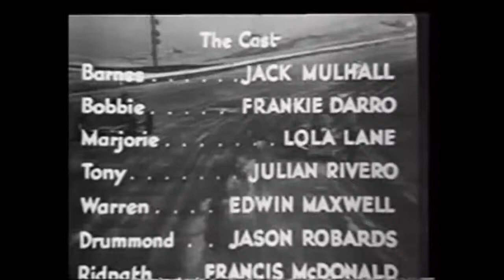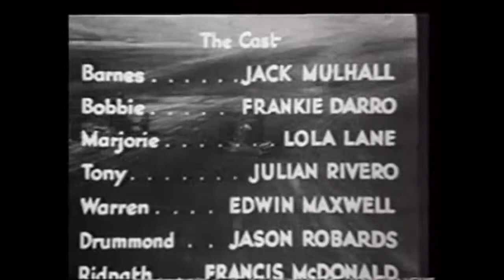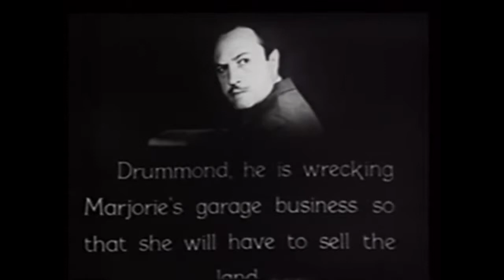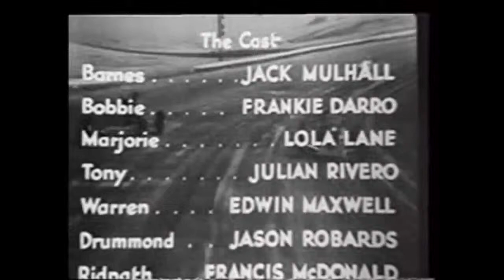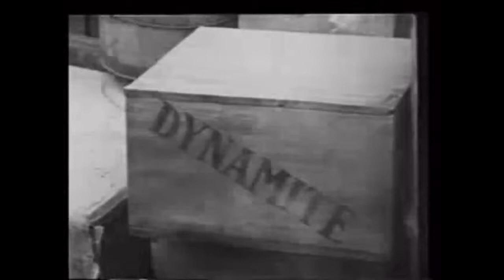The Missing Link (1934)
Burn Em Up Barnes Episode 10 - The Missing Link. Burn Em Up Barnes is a 1934 American movie serial starring Frankie Darro and Jack Mulhall distributed by Mascot Pictures. It was a loose remake.

William Levi Dawson ( 26, 1899 –  2, 1990) was an African-American composer, choir director and professor. Negro Folk Symphony (1934) I. The Bond of Africa II. Hope in the Night.